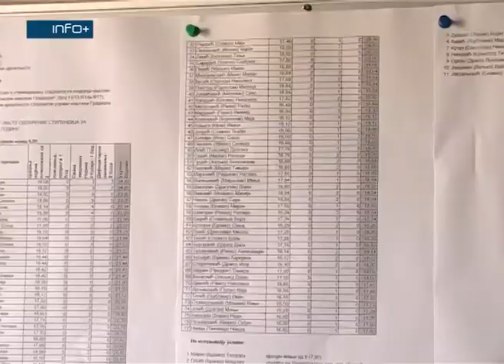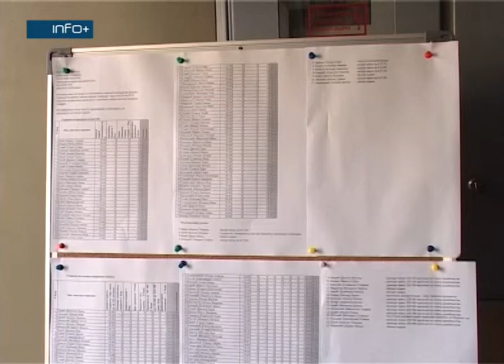Danas objavljena preliminarna rang lista odobrenih stipendija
Opština Gradiška objavila je danas, 24. januara preliminarnu rang listu odobrenih stipendija za školsku 2017/18. godinu. Pravo na stipendiju ostvarilo je 188 studenata.